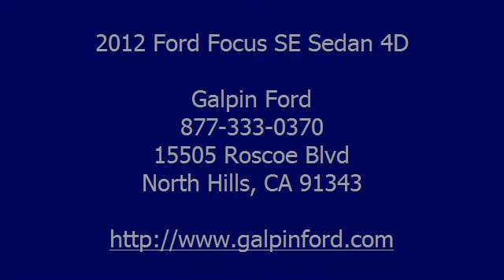2012 Ford Focus SE Sedan 4D - Galpin Ford - North Hills, CA 91343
Galpin Ford
15505 Roscoe Blvd

For Sale: 2012 Ford Focus SE Sedan 4D
VIN: 1FAHP3F25CL190928
Engine: 4-Cyl 2.0 Liter
Drivetrain:
Transmission: Auto 6-Spd w/SelShft
Mileage: 36,448
Color: White    (exterior)  (interior)

Features:
Front Wheel Drive, Anti-lock Brake System (4-Wheel), AdvanceTrac, Air Conditioning, A M/FM Stereo, Dual Air Bags, F&R Head Curtain Air Bags, F&R Side Air Bags, Keyless Entry, MP3 (Single Disc), Power Door Locks, Power Steering, Power Windows, Rear Spoiler, Steel Wheels, Tilt & Telescoping Wheel, Traction Control - Please call our Professional Internet Team! Manufacturer Certified Pre-owned Vehicle! *All advertised prices exclude government fees and taxes; any finance charges; any dealer document preparation charge; and any emission testing charge.